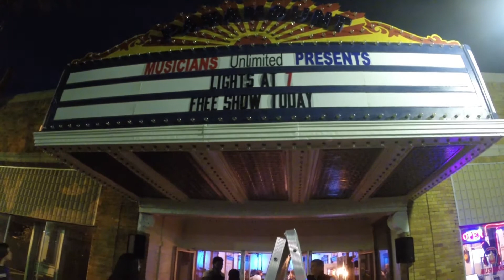The Night the Lights Went On - The Paramount Room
Musicians Unlimited Announces Opening Of The Paramount Room
Musicians Unlimited had a marquee lighting ceremony celebrating the restoration and renovations of part of the historic Paramount Theater in Marshall, TX. The lighting of the marquee was Saturday, March 12th, at 7 pm  -- a free show by the breakout Christian rock band “Alive By Sunrise” followed.